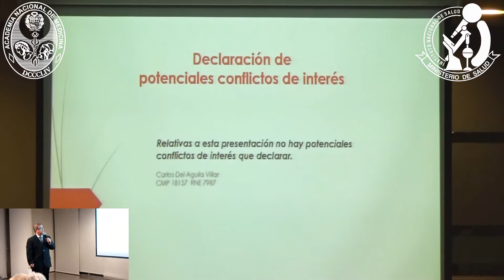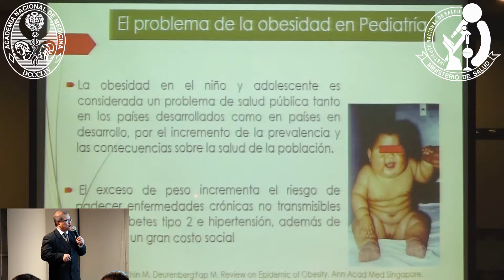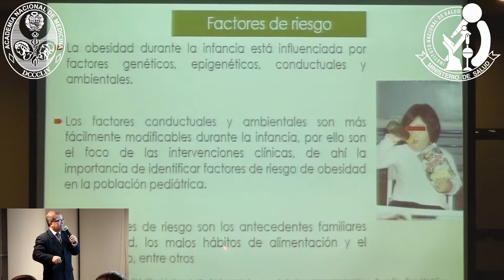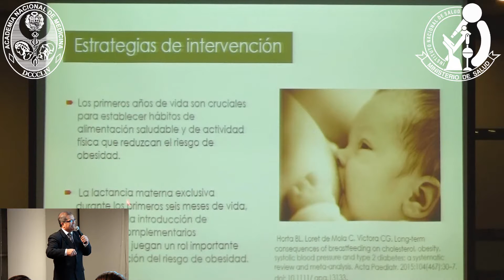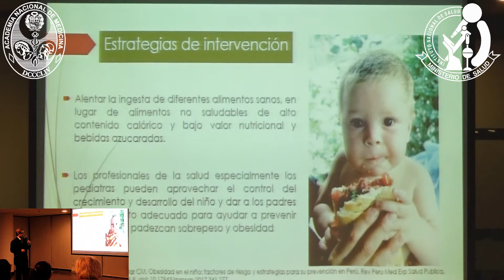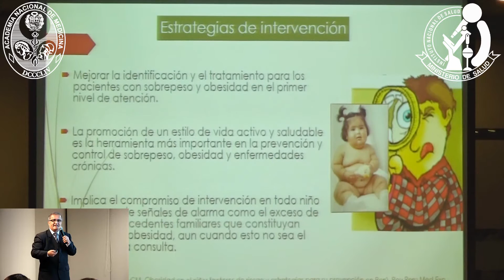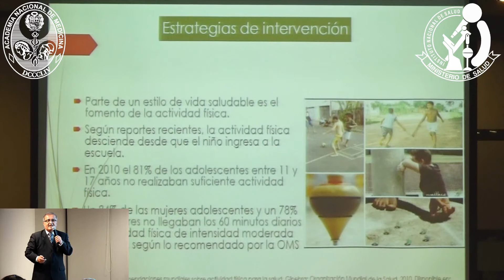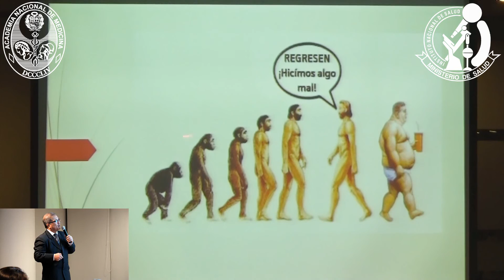3 Dr Carlos Del Aguila Villar, 25 de abril 2017